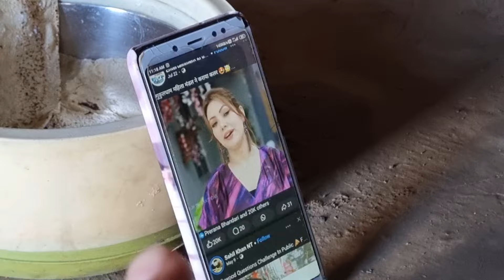अचानक से भयानक बारिश का कहर उत्तरकाशी शहर खतरे मे 😱 \\ pahadi lifestyle vlog || namste devbhumi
@PahadiBiker @CoolPahadi @RTKVlogss @sjfamilyvlog7820 @raja_mhr सभी से मुलाकात.

YouTube search👇
namste devbhumi
raja mahar
raja mhr
village lifestyle
priyanka yogi tiwari vlog
pahadi biker
cool pahadi
pahadibhaipilochai
uttarkashi vlog
uttarakhandi vloger
pahadi vlogger